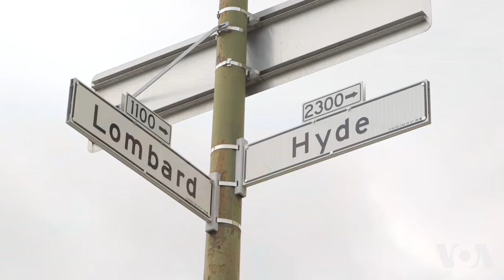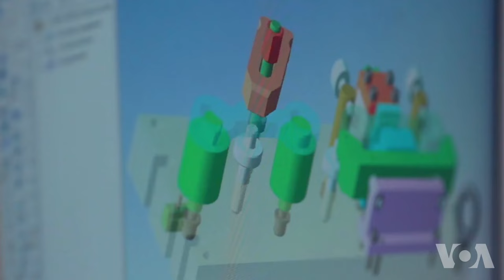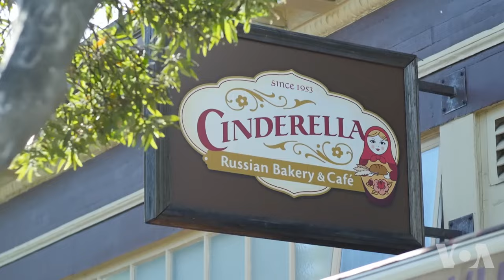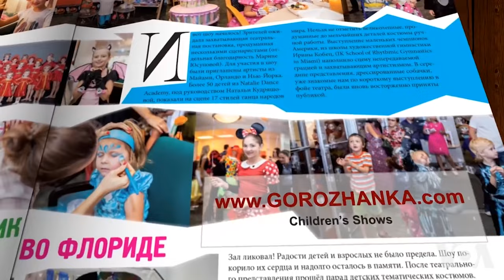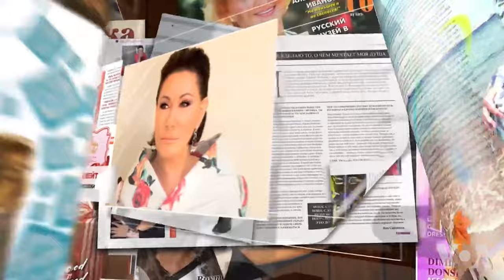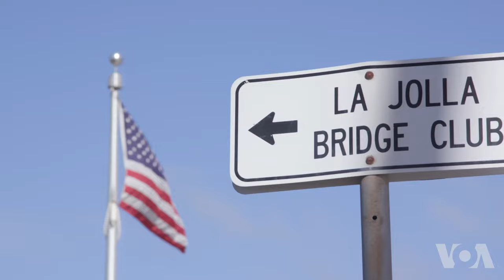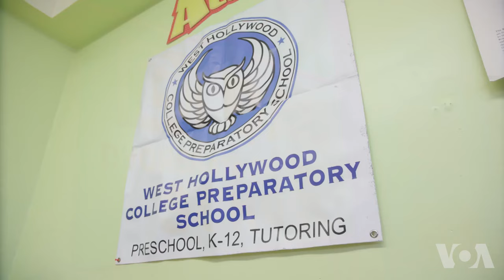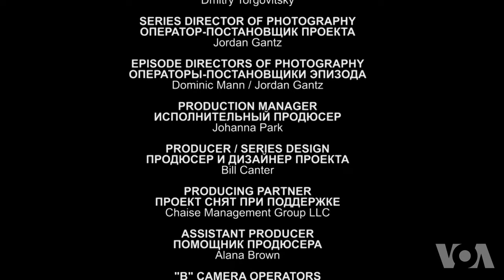Из Сибири в Кремниевую долину: как Яна Санакина покорила Америку и создала журнал «Горожанка»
Яна Санакина приехала в Америку с надеждой, что это откроет больше возможностей для ее двух дочерей, и не ошиблась: сегодня они работают в Kремниевой долине. Но и сама Яна добилась успеха - она издает собственный журнал для женщин “Горожанка” на русском языке.